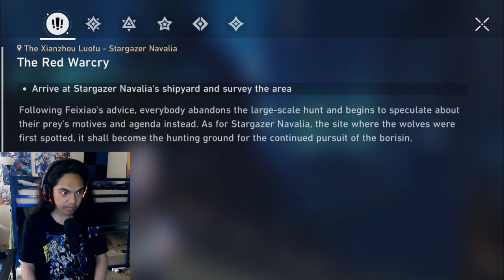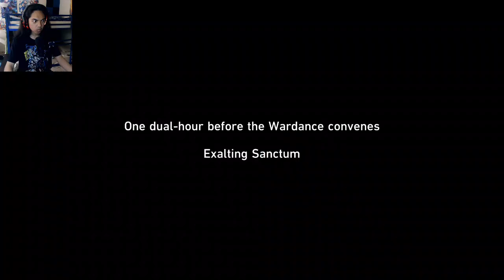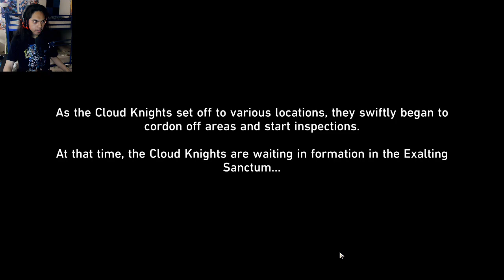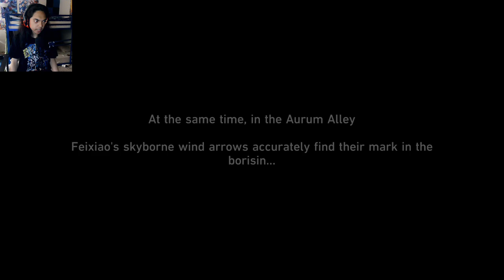Honkai: Star Rail - Trailblaze Continuance Mission - Part 13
Brand - Shinobee
Processor - 4.0GHz